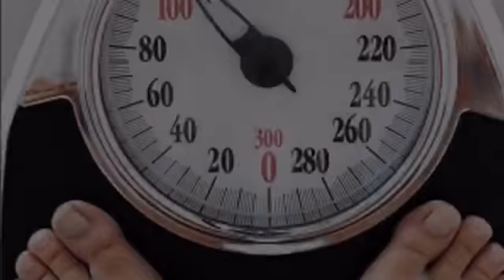Caregiver Asia's FOOD WEEK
Caregiver Asia has a secret fan! This little and cutest fanboy was hanging out at our office this week with his mum, and came out with this video letter to mums and dads everywhere. What a GREAT start to Caregiver Asia's FOOD WEEK! Watch this space for tips on healthy and yummy meals, as well as the lowdown on an exclusive supermarket shopping spree with a NUTRITIONIST that Caregiver Asia arranged for 2 lucky ladies!

Found this video interesting? Every week Caregiver Asia publishes helpful, hilarious, inspiring and heart warming stories. This is all thanks to the care stories that have been shared with us by our friends, the caregivers and careseekers in our awesome Caregiver Asia community!